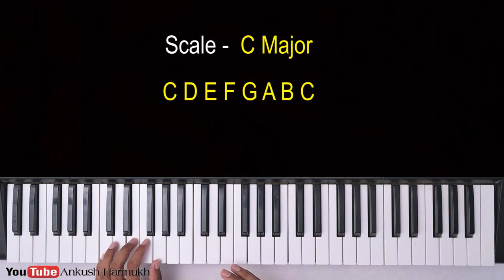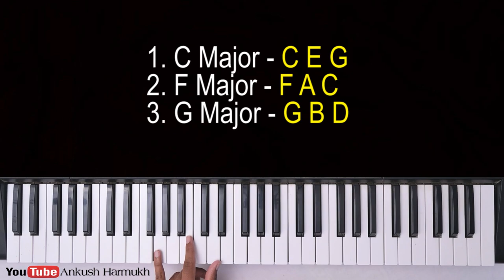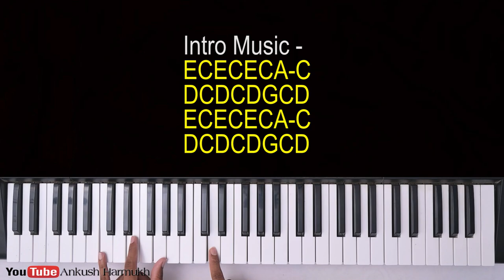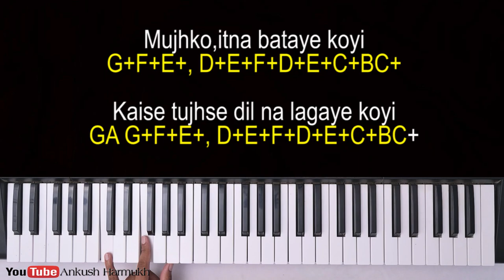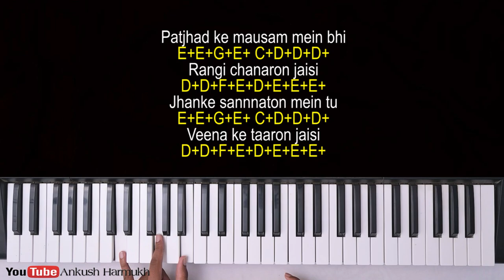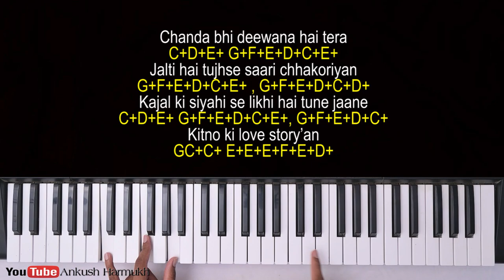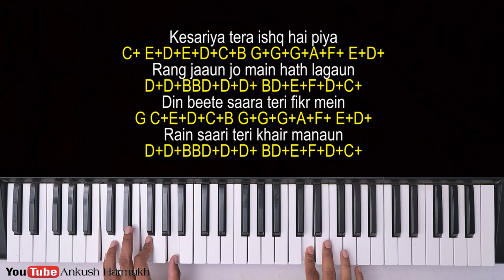🔥 Kesariya Piano/Keyboard Tutorial With Chords and Notes | Ankush Harmukh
.  In this video you can play or learn this song of piano/casio/keyboard/benjo/synthesizer/harmonium/Organ

Kesariya Tera Ishq Hai Piya Piano Tutorial
Arijit Singh Piano